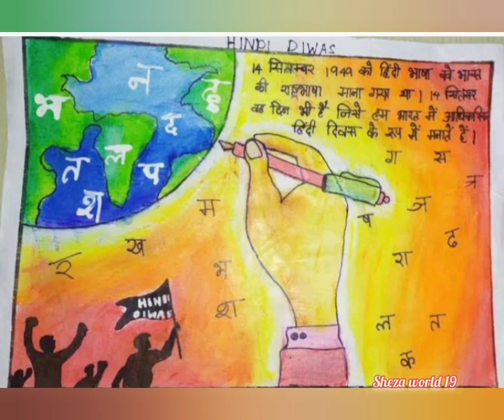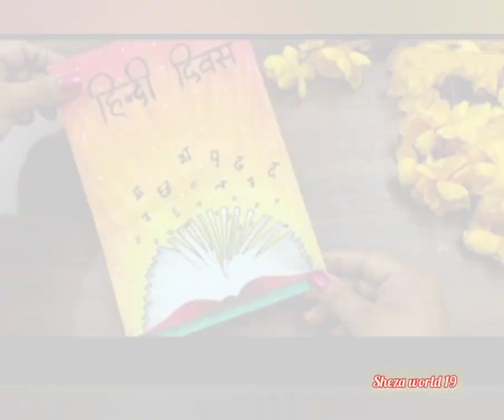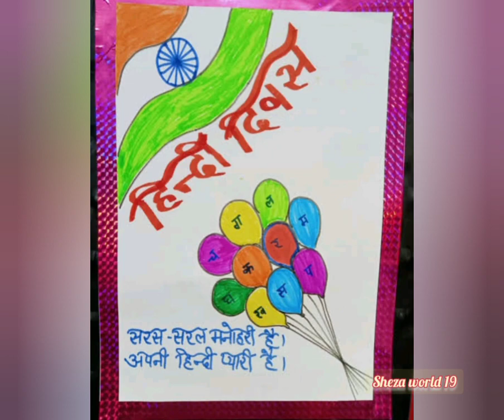Hindi diwas poster making ideas /Hindi day poster /Hindi day drawing 2022